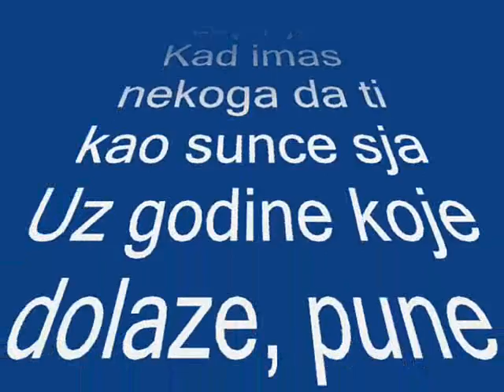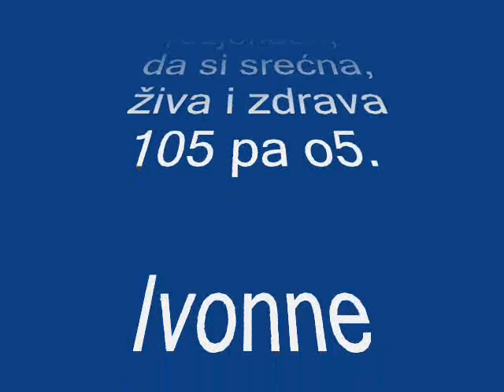Marija srećan ti rodjendan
Mila moja drugarice jedan mali filmčić za tvoj rodjendan, hvala ti za prijateljstvo...naše ORA su čudo